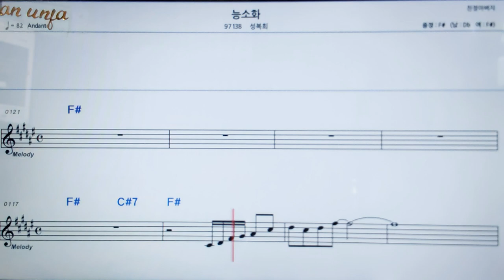능소화/성복희👍악보, 코드,가사,Karaoke*가라오케 반주